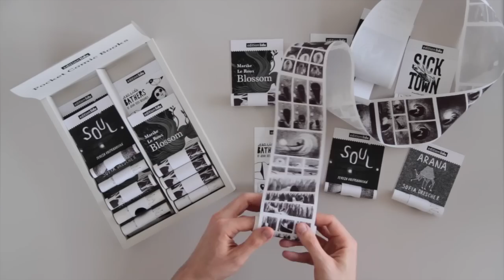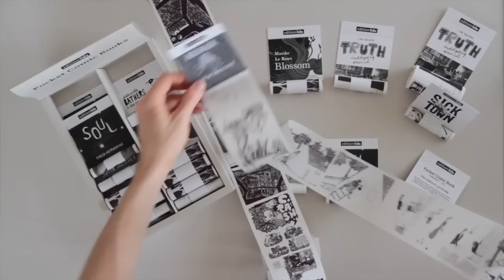Edition Lidu's best books / Pocket Comics Books Collection - Box 30 pcs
POCKET COMIC BOOKS COLLECTION VOL. 1
Box of 30 pcs, edition lidu & Collective of authors

EDITION LIDU brings unique and revolutionary concept of black and white Pocket Comic Books. Comics strips are printed with a Thermography technique, originally used for printing receipts at cash registers, and rolled up by hand in Europe by edition lidu. Each comics has a different lenght, the longest messures 5,04 m when unrolled and offers a playfull experience to readers and all comics lovers.

For the 1st Volume, EDITION LIDU selected 6 illustrators and artists (Joana Rosa Bragança, Sofia Drescher, Františka Lachmanová, Marike Le Roux, Tereza Vostradovská and Line Wasner), all awarded/nominated at ART BOOKS WANTED International Award 2012 and 2013.

The collection come in a beatiful cardboard BOX, designed for collectors, designshops, stationary stores and bookshops, that will enjoy to use the box as a display. The box includes 30 copies of Pocket comic books, 5 pieces of each of 6 diferent stories and visual styles.

Languages: ENGLISH, minimum text
Unique Thermo Book Concept™ and book design by Ludmila & Sylvain Favardin
Editorial direction by Ludmila & Sylvain Favardin
Additional graphic design by Nikola Klímová
Comics length: when unrolled varias from 1,76 to 5,04 m
Cover size of each comics: 80 x 115 mm
Each comics is packed separately
Ecological printing, no ink used for comics
Box printed by serigraphy
First edition within the Revolutionary Comic Book Collection
Published and printed by edition lidu, 2014

SAVE 20 € !
When ordering the complete collection of 30 copies for 124 €, you will save 20 € and get the beautiful box for free. Basic price for 30 copies of comics is 144 €.

Comic Book Collection™ - vol. BOX includes:

1 box/display - warm grey cardboard, 250 g
Seaside Bathers by Joana Rosa Bragança (Portugal)  1,76 m / 5 copies
Arana by Sofia Drescher (United Kingdom) 2,47 / 5 copies
Sick Town by Františka Lachmanová (Czech Republic) 3,24 m / 5 copies
Blossom by Marike Le Roux (South Africa) 5,04 / 5 copies
Soul by Tereza Vostradovská (Czech Republic) 2,55 / 5 copies
Truth Investigating Animals by Line Wasner (Germany) 4,67 / 5 copies

THERMO BOOK CONCEPT™ is a copyrighted book concept and may not be copied and reproduced.